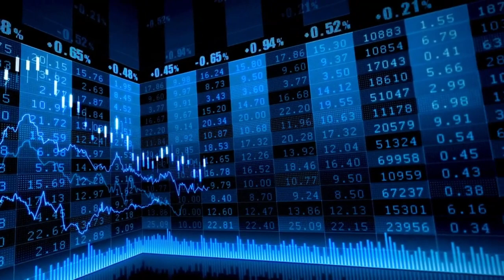El Ibex 35 cierra en verde: Unicaja lidera por especulaciones y Talgo cae con ganas